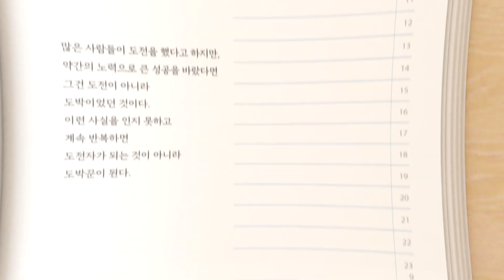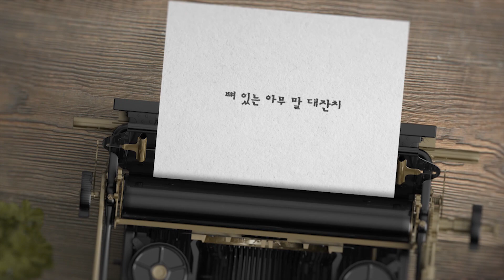어쩌다가 도박꾼이 되었다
약간의 노력으로 큰 성공을 바랐다면
그건 도전이 아니라
도박이었던 것이다.